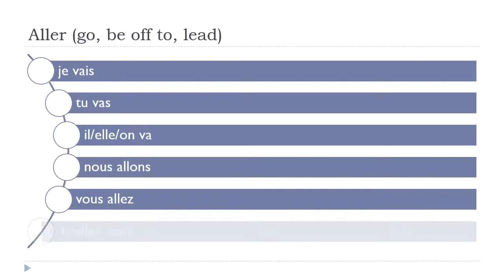Учим француски = Aller # Indicatif Présent